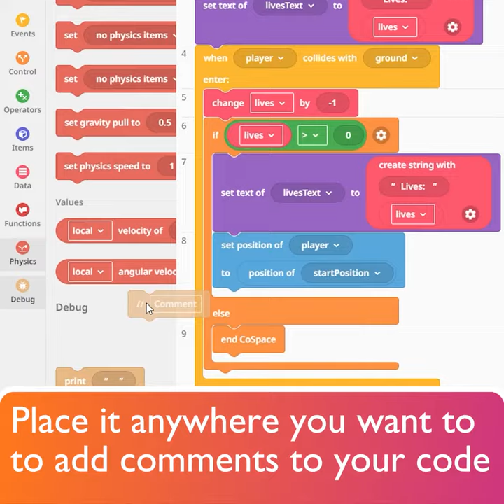The Comment CoBlock - CoSpaces Edu Tuesday Tip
Discover the comment CoBlock, where you can non-destructive comments to your code!